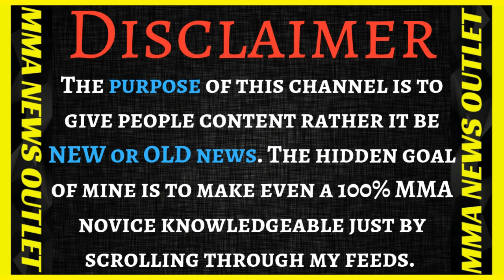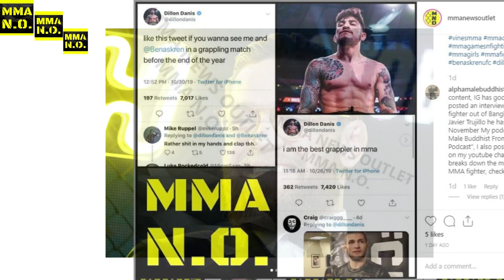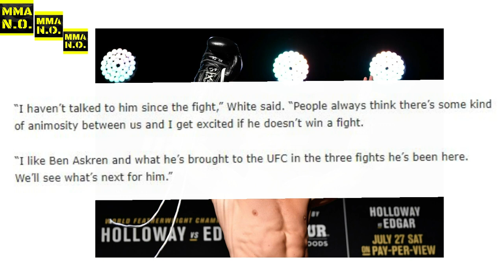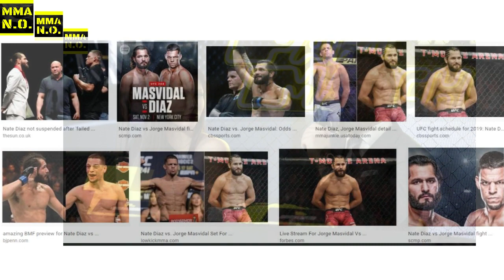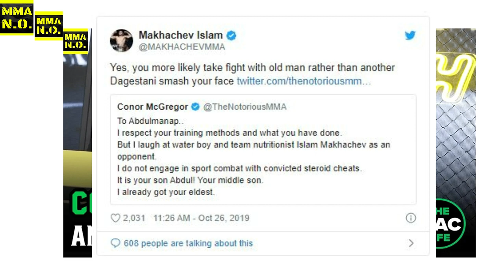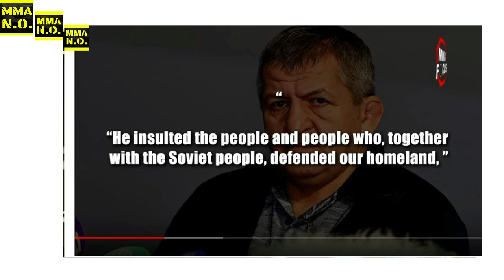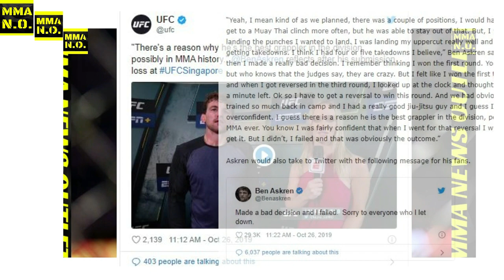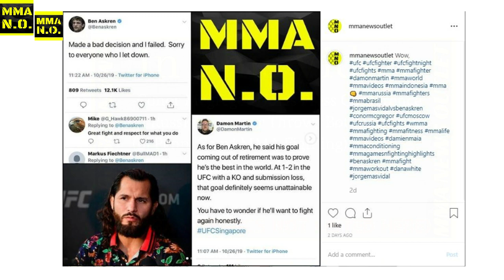Nate Diaz Cares Less About A Conor Mcgregor Trilogy Bout+Ben Askren Retirement+Dillon Danis|MMA N.O.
Dana White Confirms Conor Mcgregor's Next Opponent (Bj Penn.com). Dillion Danis Wants To Fight Ben Askren (Dillion Danis Twitter). Nate Diaz Comments On Trilogy Fight With Conor Mcgregor (Bj Penn.com/ UFC Media Scrum). John Kavanagh Comments On Conor Mcgregor's Russia Comments (ESPN Interveiw).

Conor Mcgregor/ Ben Askren Segments:
Bj Penn. Com

                                          MERCH!

-Dana White Confirms Conor Mcgregor's Next Opponent (Bj Penn.com)

-Dillion Danis Wants To Fight Ben Askren (Dillion Danis Twitter)

-Nate Diaz Comments On Trilogy Fight With Conor Mcgregor (Bj Penn.com/ UFC Media Scrum)

-John Kavanagh Comments On Conor Mcgregor's Russia Comments (ESPN Interveiw)